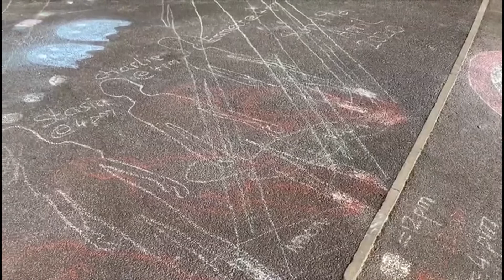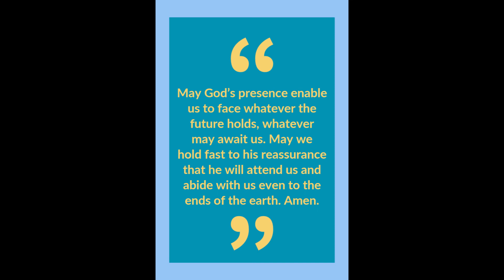Staff Liturgy: 5th June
Tom takes a look at the anxieties we might face on returning to school, but also the positives too.